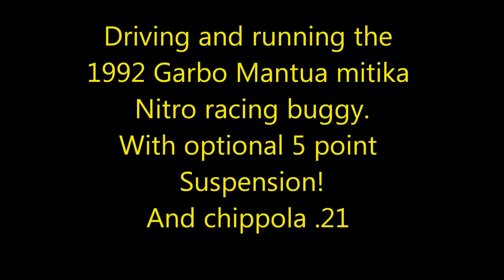Mantua garbo mitika Vintage race buggy 1992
After a trade I have a first run with this vintage Garbo Mitika offroad buggy.
And the chippola .21 buggy engine is running very well for it's age.
Cheers,Alex